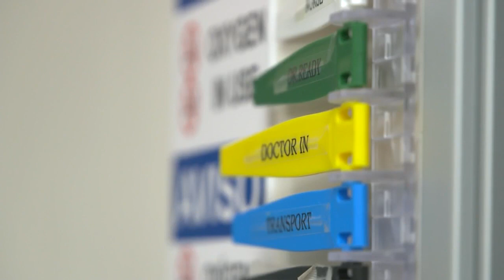North Carolina Republicans working toward more restrictive abortion laws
With the 2023 session just one day old, Republican legislative leaders say they’re already working on a proposal for more restrictive abortion laws than the state’s current ban at 20 weeks.
What’s still unknown, observers say, is whether House and Senate Republicans can find unified support for a given proposal, and how its passage might or might not affect the 2024 elections. On the session’s opening day, House Speaker Tim Moore said House and Senate Republicans are already meeting in working groups to come up with a proposal that can be voted on in the coming weeks.

“Senator Berger, I think, has laid out the notion they are looking at, perhaps something at a 13-week [ban], and then beyond that, in the case of rape, incest, the life of the mother, and if the child would not live,” Moore told reporters. “I'm hearing a lot of support for that position in the House as well. But again, these are in the early stages.” A thirteen-week ban would make North Carolina the 18th most restrictive state in the country on abortion.

According to the Guttmacher Institute, a pro-choice policy group, as of Jan 1, 17 states have passed more restrictive abortion laws. 12 states ban it outright, with only three making exceptions for rape or incest. 5 states have passed so-called “heartbeat” bans at 6 weeks after the woman’s last menstrual period, which is before many women realize they’re pregnant.
“Whatever the issue is, you can go too far, one way or another. And I think what you will continue to see from this House is to try to take a reasonable, common-sense position, which is why we've been able to get a lot of bipartisan support on bills,” Moore said.

Moore also said he expects some Democrats will support a 13-week ban. “I will tell you that I've had a couple of Democrats that, when I mentioned that idea to them, they go, ‘I can do that.’”

Asked who those Democrats are, Moore declined to say, adding only, “It'll be members who would surprise you, because the assumption is always it’s gonna be these few or that few. I mean, some from all over the spectrum from all over, all areas of the state.”

In recent years, a few Democrats have occasionally voted for abortion restrictions, but they’ve also upheld Governor Roy Cooper’s vetoes of the bills. But in this year’s session, with a margin of just one Democrat to uphold a veto, one defection or even absence could be the deciding factor in whether new restrictions become law.

Asked for a response to Moore’s claim, House Democratic leader Robert Reives, D-Chatham, told WRAL News, “No comment at this time.”

‘Test of party unity’
Before new abortion restrictions can go to the floor for a vote, they’ll have to get the support of the House and Senate Republican caucuses. That may not be easy.

Catawba College political science professor Michael Bitzer says some far-right Republicans will likely want a 6-week “heartbeat” ban or even a total ban at conception. More moderate members may prefer a 13-week ban, especially if it’s bundled with other changes like more support for adoption and better health care for pregnant women and newborns, as Moore has suggested.

“This could be a real test of party unity,” Bitzer said. “That's going to be the biggest hurdle within the Republican conference to figure that out, let alone trying to figure out, okay, where can we target on Democrats to try and get something as well”

To become law over a likely veto from Governor Roy Cooper, any abortion restriction bill will probably need some Democratic votes. Davidson College political scientist professor Susan Roberts thinks that’s a possibility, given that it’s not an election year, and depending on the bill Republicans advance.

“The Republicans might be able to peel off at least one vote if not more,” Roberts said. “I think there are two scenarios: the 13-week [ban] and then the six-week ‘heartbeat’ legislation, which I think is a little more draconian. I think that one may really have an impact. If North Carolina goes with the six-week ban. I think there'll be a lot of hue and cry.”

As for potential election impacts in 2024, both Bitzer and Roberts agree it’s too early to say.

“If you include those exceptions, the general public might not really pay much attention to 20 weeks versus 13 weeks. I think everybody would pay attention to six weeks,” Roberts said.